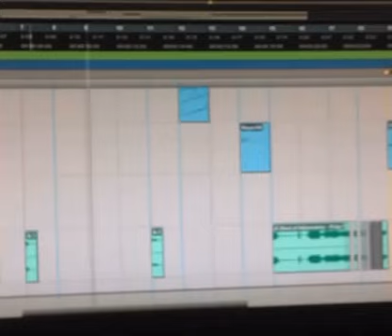(Unreleased Song Snippet) - The Stereosexuals [Mixing Process/BTS]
Origin unknown.